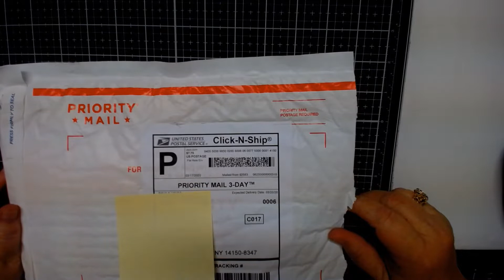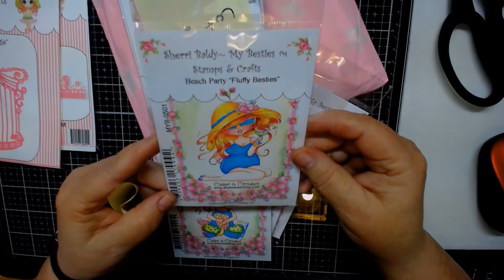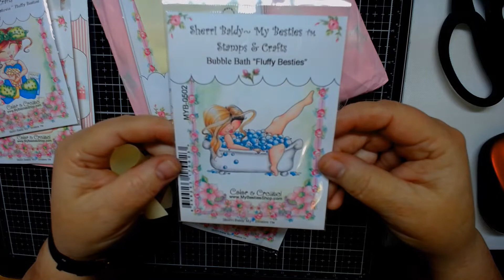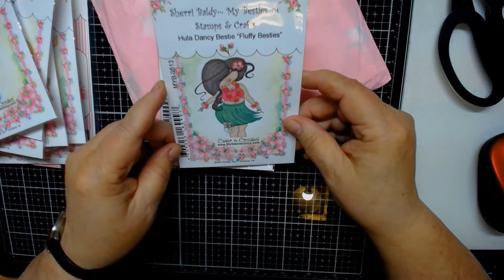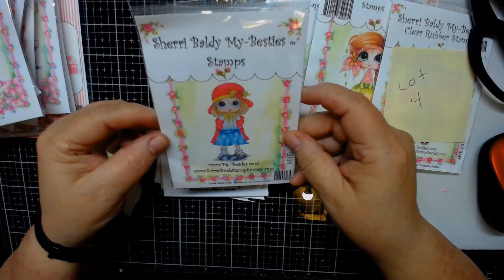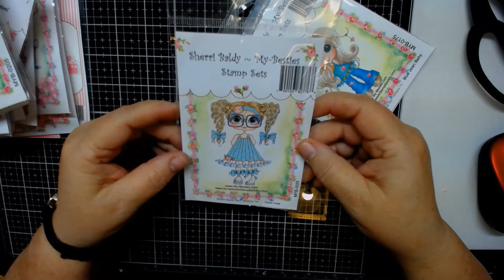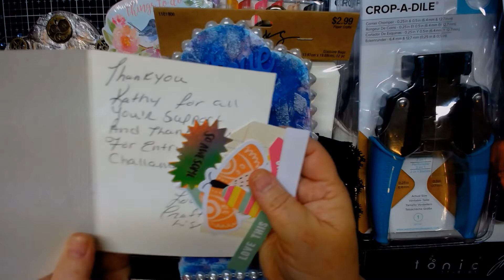HAPPY MAIL FROM PAULA VINES, CRAFTS BY TEREASA AND CRAFTY LADY LISA!